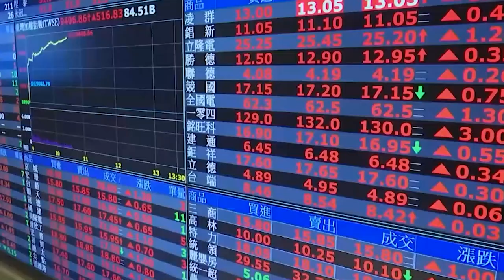📈🟢 El Ibex 35 cierra por encima de los 8 800 antes del discurso de Powell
El Ibex 35 (+0,60%, 8.808 puntos) y el resto de plazas europeas han cerrado con alzas a la espera de las conclusiones de la reunión de dos días de la Reserva Federal (Fed). Las bolsas del Viejo Continente extienden así el avance de la pasada jornada. Wall Street, por su parte, sube tras cerrar plano este martes, mientras que en Asia también se ha visto un tono dispar y movimientos contenidos esta madrugada. Hoy Hong Kong ha cerrado por festivo.